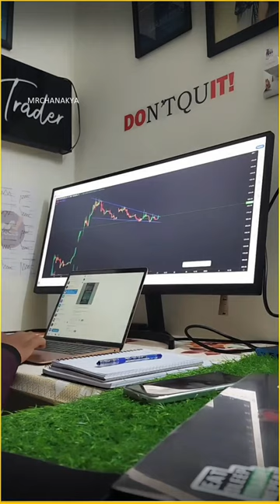Trading का कोई फायेदा नहीं जब तक Emotions और Psychology को Master नहीं करोगे।